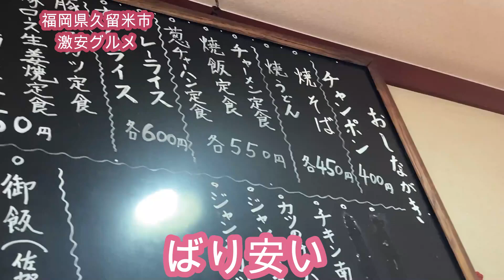【福岡 久留米】500円以内？激安ランチ 400円チャンポンをいただきました！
九州を中心にお店を紹介しています！

このチャンネルでは九州、福岡を中心に行きたくなる、食べたくなるお店を紹介しております。

お店のPRを無料で承っております。
ご希望の方はコメントでお願いいたします。

Instagram、YouTubeで支援いたします

木崎の九州グルメ日誌

本日お邪魔したお店！

【馳走家宝福】

〒830-0042 福岡県久留米市荘島町１−２１